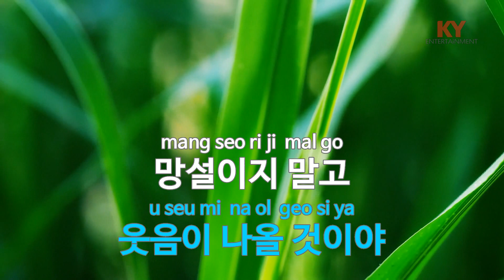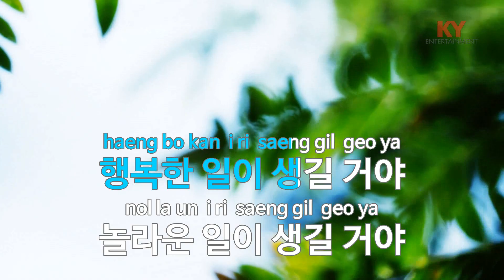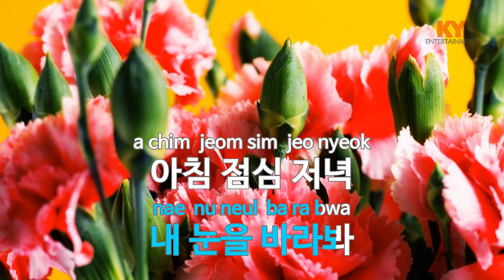[KY ENTERTAINMENT] Call Me - 허경영 (KY.46751) / KY Karaoke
★ 곡 정보 ★
번호 : 46751
가수 : 허경영
작사 : 이교원
작곡 : 이교원

Copyrightⓒkeumyoung